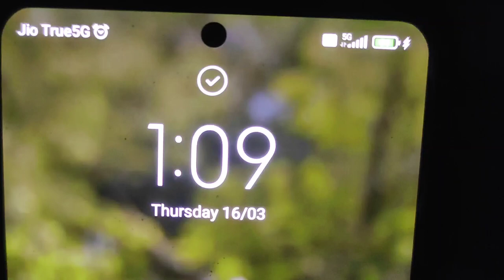খুব কষ্ট পেলাম শুনে।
Khub Kosto Pelam Sune...